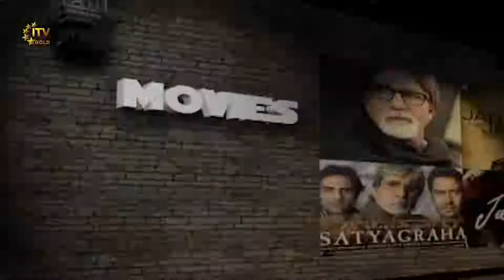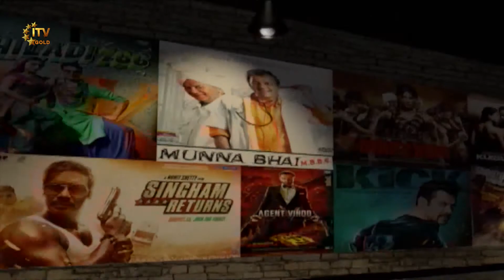Vision of Asia - Voice of the Community | Full Show | August 9th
Headlines:

1. Luxury Trunk Show With Rohit Verma Celebrating Indian Fashion

2. ITV Gold's Renee Mehra talks with newly appointed Chairman of IAAC Dr Nirmal Mattoo, Vice Chairman Rakesh Kaul and Executive Director Sunil Hali.

3. Learn Bhangra Tutorial With Lavesh Pritmani